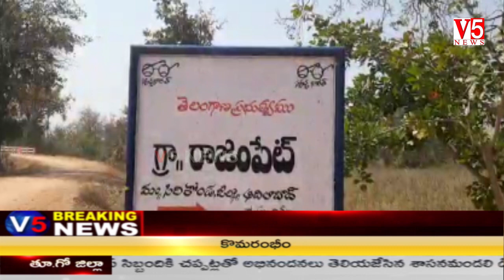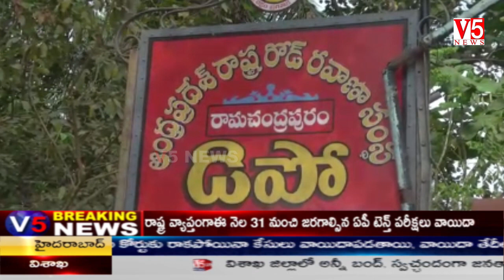V5 News 4PM Bulletin 24th Mar 2020 || V5 Telugu Breaking news